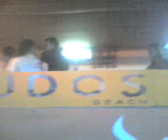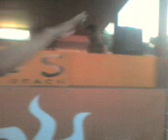dj kool liwe in kudos birtday party.29-07-2007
dj kool